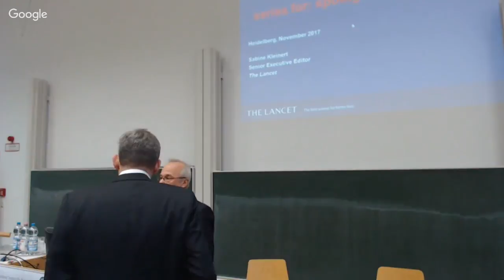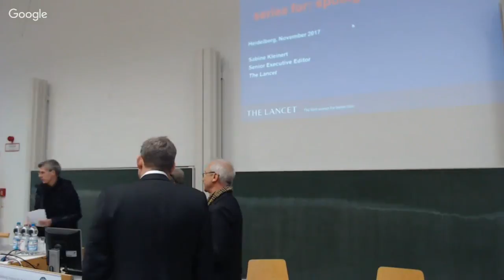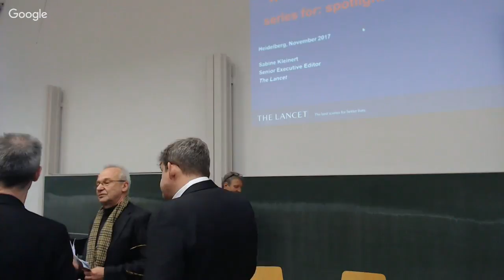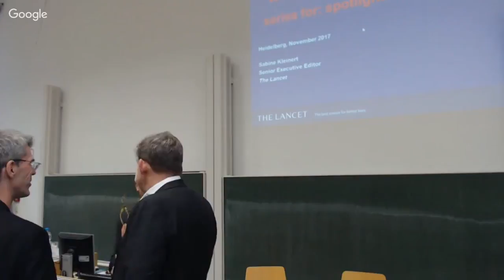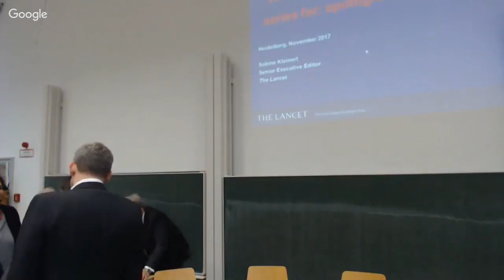THE LANCET Series Re-Launch: Germany and Global Health/Deutschland und Globale Gesundheit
In July, The LANCET published a special series on Germany and Global Health
We are extremely excited to welcome Dr. Sabine Kleinert to the Launch event in Heidelberg.
28th November 2017, 3 p.m. sharp in the Botany lecture hall (Hörsaal) INF 360 (Botanical Garden)
Dr. Kleinert is Senior Executive Editor at The LANCET. Dr. Kleinert studied Medicine in Germany, Austria, Switzerland and the USA and trained as a paediatrician in the UK and Belgium. She will be discussing Germany’s health system and the country’s growing involvement in global health from the Lancet’s perspective. The series includes an assessment of Germany’s health system and its emergence as a global health actor.
Key points from the LANCET series will be presented by Prof. Dr. Till Bärnighausen, Director of the Heidelberg Institute for Public Health (HIPH), and Prof. Albrecht Jahn, leader of the Working Group on Health Policies and Systems at the HIPH. This will be followed by a round table. The panelists: Dr. Sabine Kleinert (The Lancet), PD Dr. Sabine Gabrysch (HIPH), Prof. Michael Wensing (Department of General Practice and Health Services Research) and Prof. Gorik Ooms (Global Health Law & Governance, London School of Hygiene & Tropical Medicine) will discuss the question: “What should be on top of the GH Agenda of Germany’s new government?”